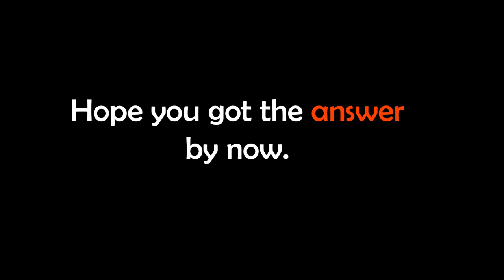Tiny Trouble Honey Badger (Gameplay Clip) | Far Cry 4 1080p 30fps (PC)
In this video, you get to see why not to mess with a Honey Badger.
Experience how an ordinary boy Ajay Ghale tries to fulfill his mother’s last wish to take her ashes back to Lakshmana and got tangled up with Kyrat’s civil war. Join me in this extraordinary journey of Ajay Ghale.
Let’s uncover how Ajay Ghale becomes Pagan’s successor as the King of Kyrat.
We’ll be playing Cyber Hunter a lot along with other battle royal games such as PUBG, Ring of Elysium, COD, and others.
Here you will find the gameplay of every sort, I will walk you through every game and share my experience and expressions.